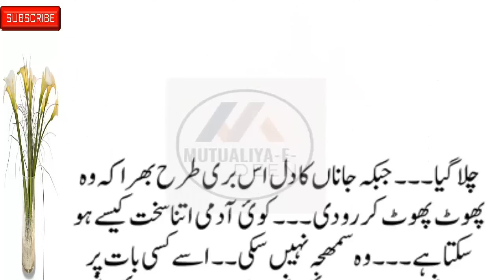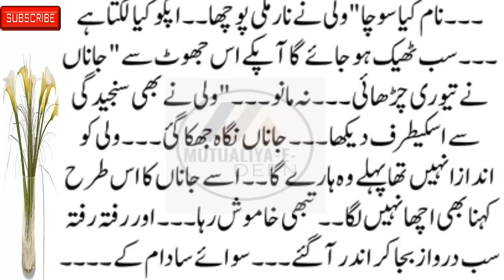EPISODE 20 || Urdu New Stories || Urdu Novel Book Story || V. Emotional Story || Stories Urdu Hindi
romanticstory 2023
रोमांटिक उपन्यास

romantic novel
haveli based novel
bold novel
passion novel
hearttouching&emotionalstories Mutualiya-E-Deen New Emotional & Heart-Touching Story Part 20